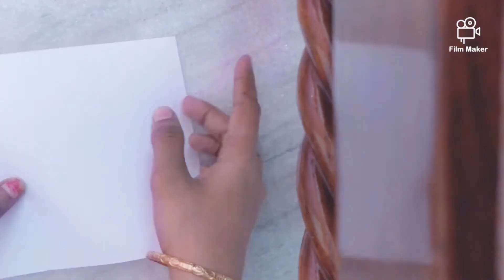Origami Swan/ Easy paper craft for kids.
Simple and very easy *Origami Swan* is done in this video.